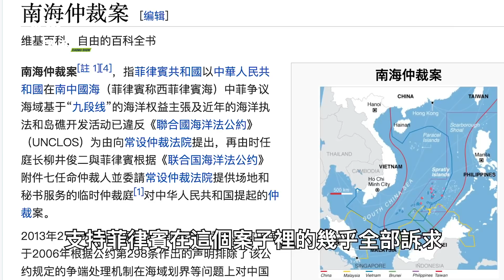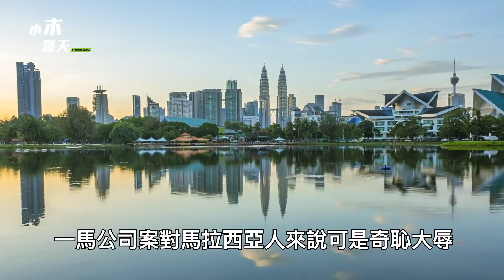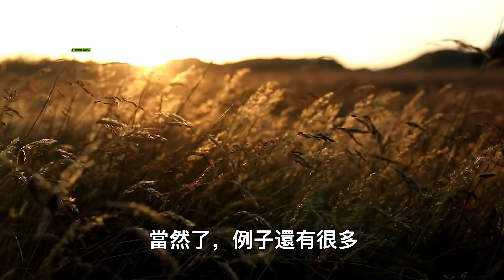习近平外交绝路，東南亞是習近平的救命稻草嗎（小木談天第二十八期 2020.09.17）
习近平外交思想，习近平最近到處找盟友，習近平派#王毅 去歐洲和#東南亞，那麼東南亞是否會成為习近平外交跟#美國 抗衡的救命稻草呢？為何#中共 去哪兒#新疆和#香港 的#人權 問題都成為焦點呢，习近平外交学院